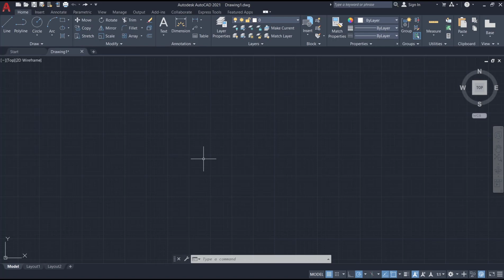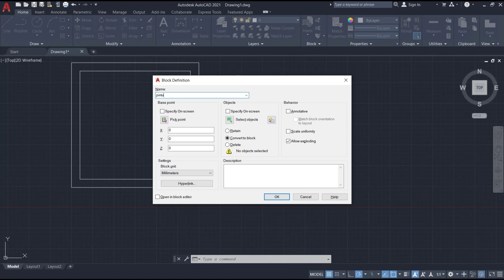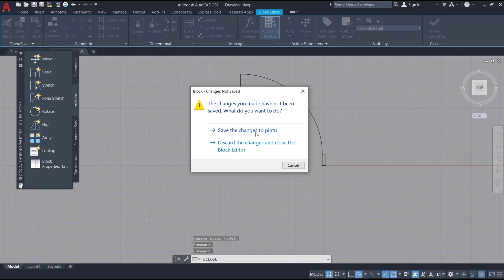AutoCAD Cara Hide Diding Dengan Wipeout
Cara menyembunyikan dinding di AutoCAD menggunakan perintah Wipeout dapat mempermudah proses desain. Pelajari langkah-langkahnya di sini.